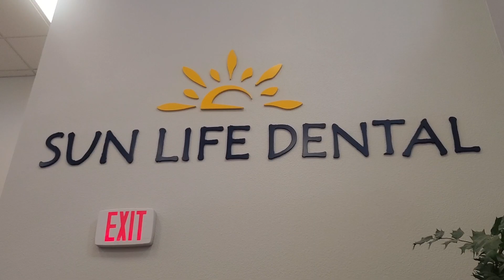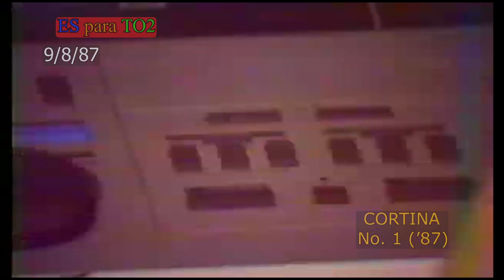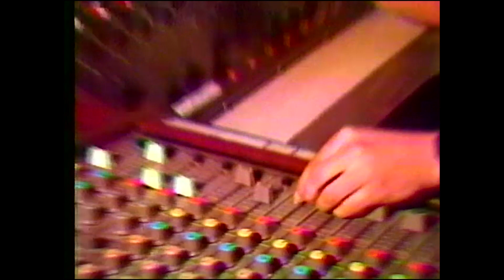0257 Compilación Cortinas de Introduccion DPTO2 #1: 1987 - Domingo Para To2, Agosto/Diciembre '87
En lo que el Archivista Emérito confronta los horrores reales (¿o serán imaginários? :-P) de una visita el dentista, empezamos una serie de compilaciones en video de las muchas cortinas de introducción que Domingo Para Todos tuvo a través de sus 34 anos al aire. Empezamos con las tres diferentes cortinas con las que el programa abrió sus transmisiones durante 1987, su primer ano. Futuros videos cubrirán 1988, 1989, porciones de la década de los 90's y DPTO2 2000. Disfruten, y estén pendientes de futuras compilaciones de conrtinas de apertura durante las siguientes semanas.:-)